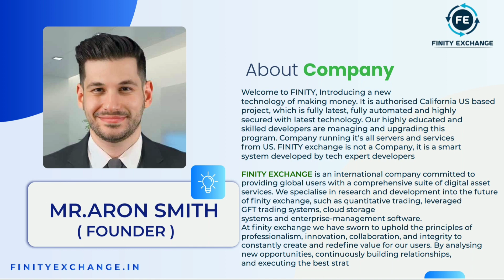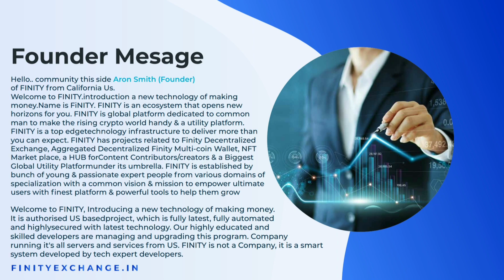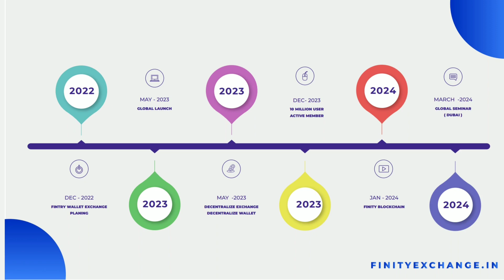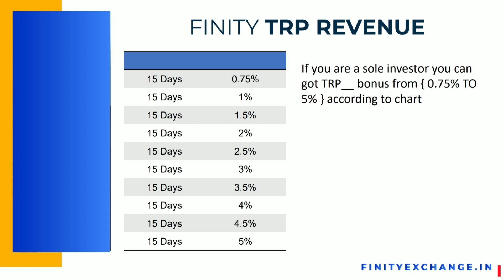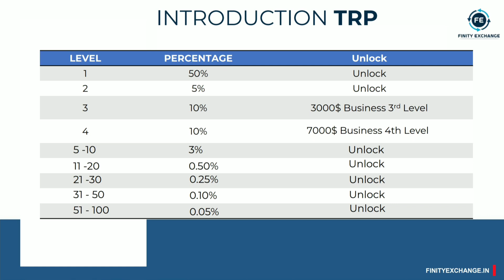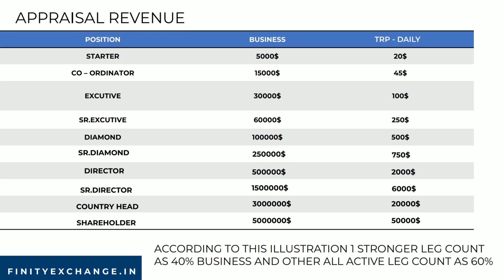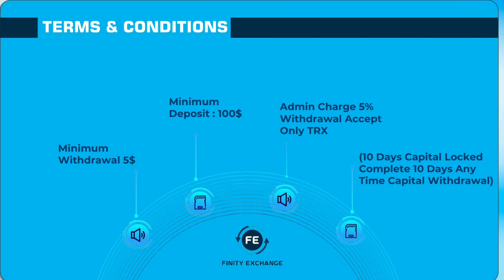FINITY EXCHANGE FULL PLAN 🔥 || NEW MLM PLAN LAUNCH TODAY 🤑 || BEST CRYPTO PLAN LAUNCH TODAY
new mlm plan launch today 🔥 || fintouch ka baap plan 🤑 || finity exchange full plan || best plan

Mumbai
Delhi
Delhi
Raj.

_______Disclamer _______